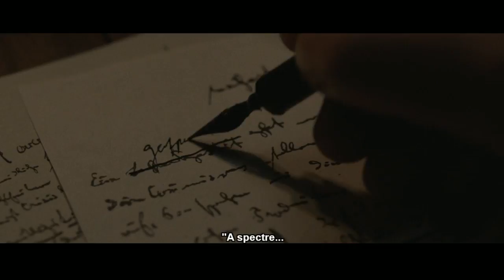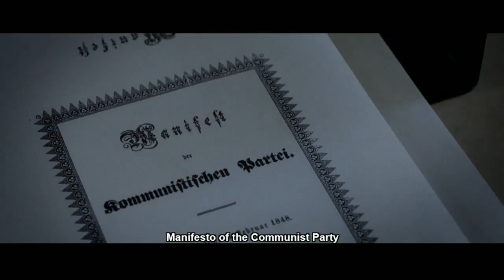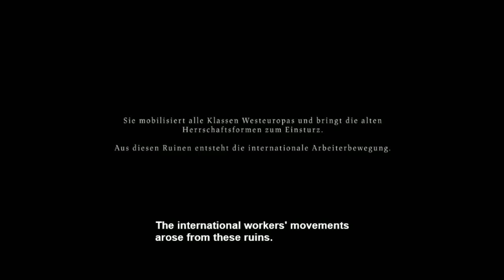Writing of the Communist Manifesto (From "Der Junge Karl Marx")